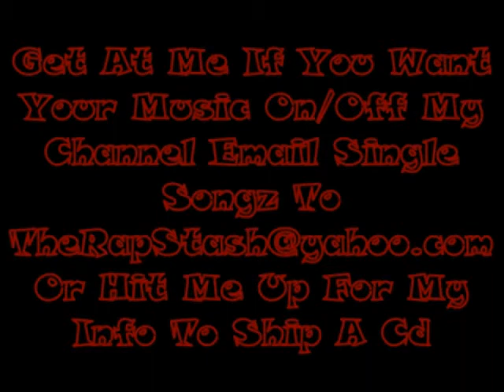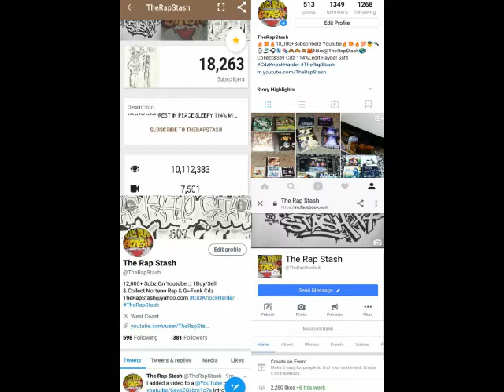Got Some Money For That Shit By Messy Marv